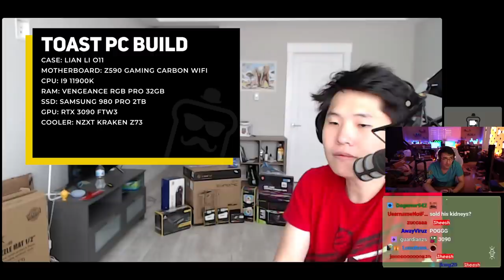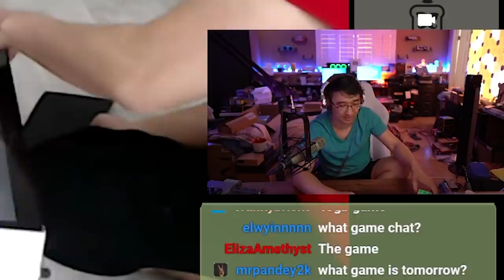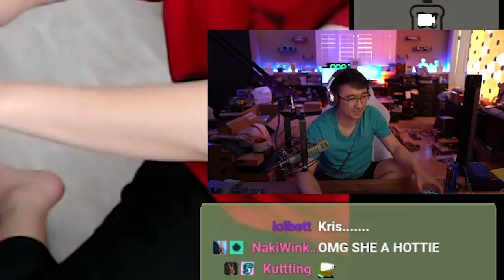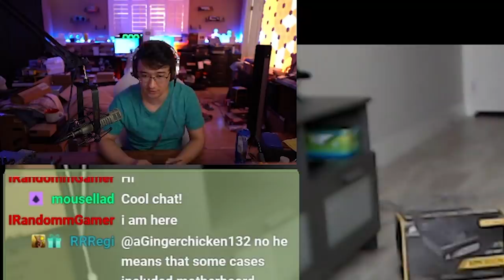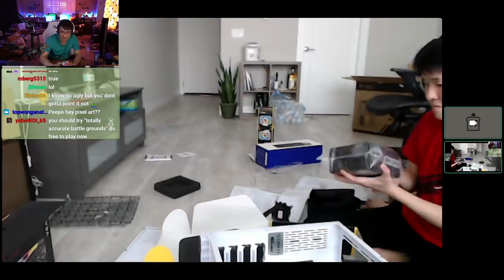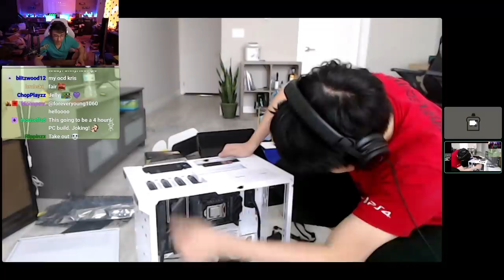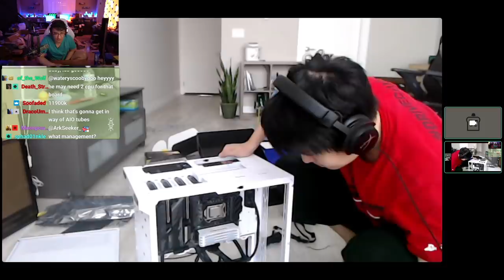I Helped DisguisedToast Build a PC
Check them out at:
or text KristoferYee to 500-500

We do a lot of really cool stuff like this on my live stream so please follow and check it out: